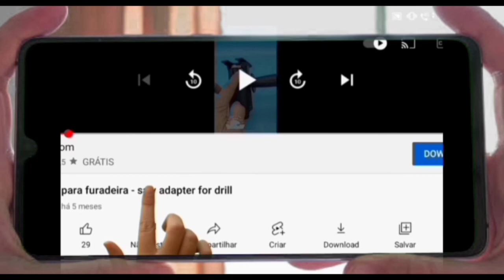relogio smartwatch prova d'água ip68 c21. smartwatch waterproof ip68 c21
por favor si tiver interesse no produto lembra de tirar todas as dúvidas com o vendedor antes de comprar.

link relogio smartwatch prova d'água ip68 c21

link smartwatch waterproof ip68 c21

Detalhes
Nome do aplicativo
OUTRO
Material da tela
LCD
Modelo da CPU
8762 DK
Pulseira removível
Sim
Aplicativo disponível para download
Sim
Bateria removível
Não
Fabricante da CPU
Mediatek
Resolução
360 x 360
Tamanho da tela
1,32 polegada
Tipo de movimento
Eletrônico
Estilo
moda
Faixa etária adequada
Adulto
Formato de tela
REDONDO
Material do estojo
LIGA
Material de banda
GEL de sílica
Grau de impermeabilidade
Profissional à prova d'água
Cartão SIM disponível
Não
Mecanismo
Sim